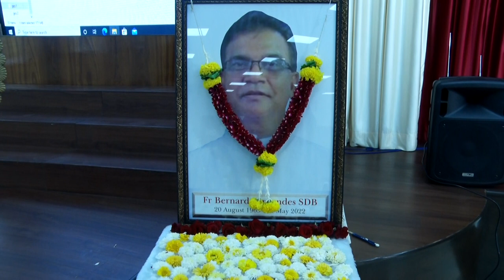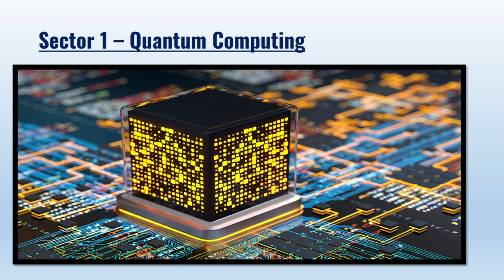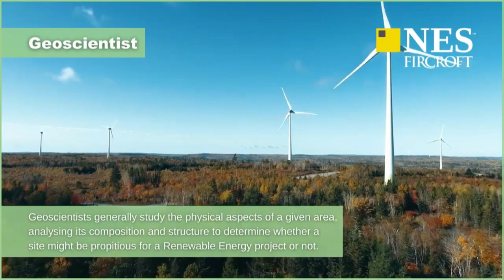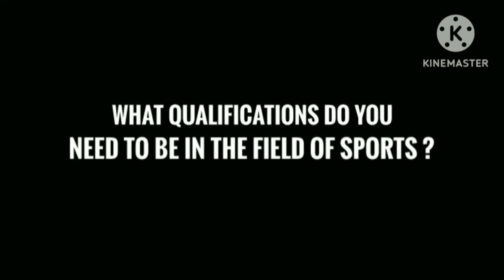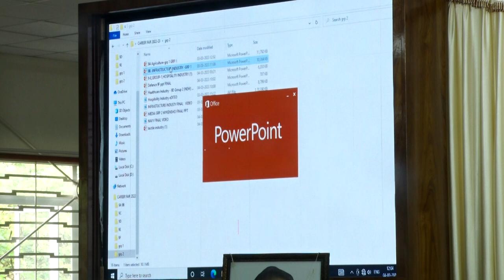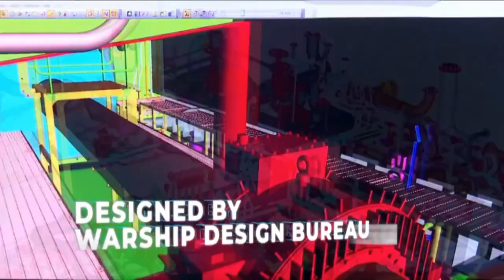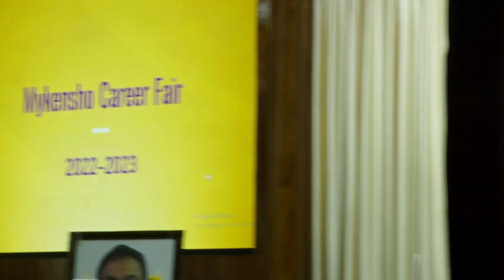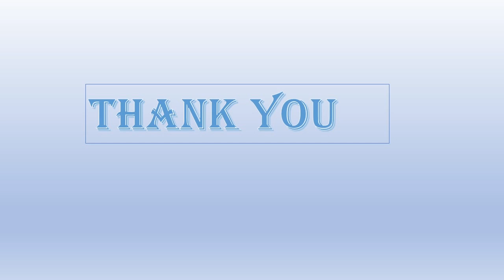Don Bosco 04 02 2023 Full Video, Career Fair 4 March 2023 -Don Bosco High School, Matunga, Mumbai